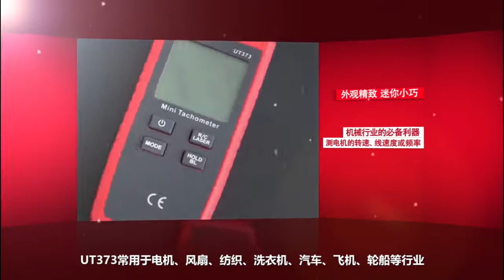優利德高精度轉速表 數顯非接觸式電機轉速測速儀激光數字轉速計